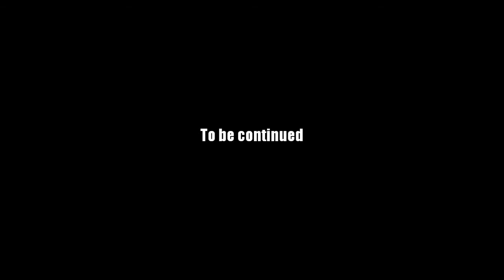AQ Worlds "The Glossary" (Quest)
Quest:The Glossary

NPCs:Artix

Monster List:Jay Sun

Turn in:Glossary x1

Equipment Won:None